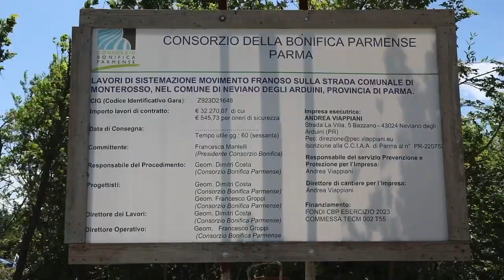CBP Bazzano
Parma Bonifica. Interventu a Bazzano